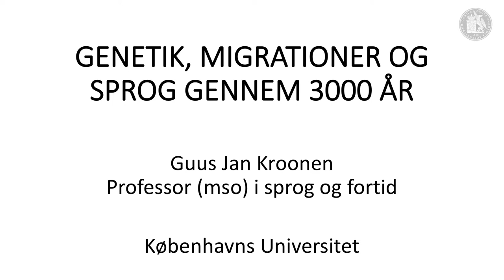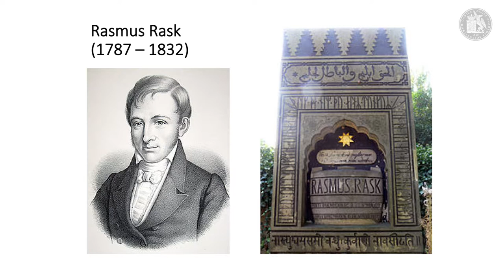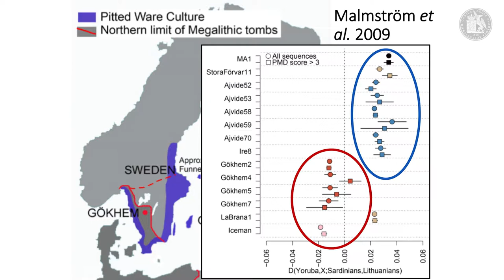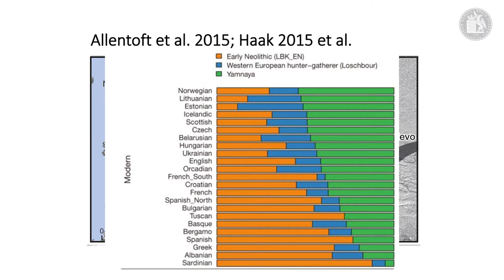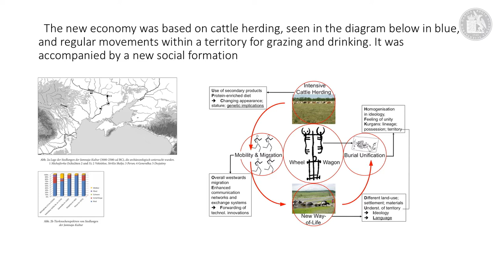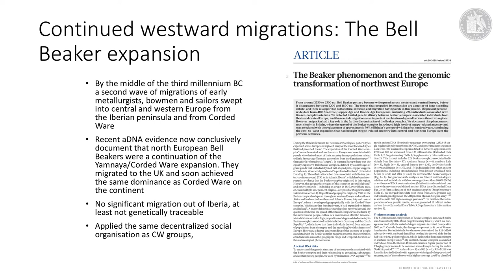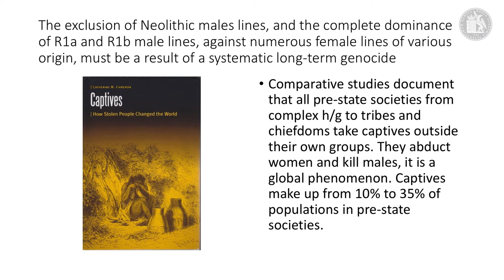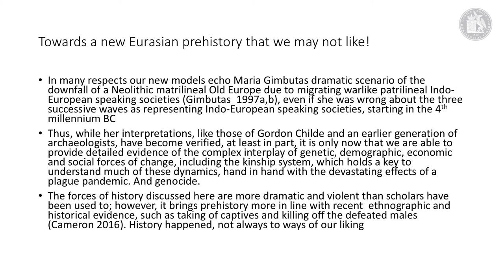GENETIK, MIGRATIONER OG SPROG GENNEM 3000 ÅR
Hvem er vi? Hvor stammer vores forfædre fra? Og hvor kom vores sprog fra? Nye teknikker til analysen af isotoper, proteiner af gammelt dna er ved at revolutionere menneskets fortid. For første gang er arkæologerne, lingvisterne og genetikerne gået sammen i et omfattende tværfagligt samarbejde, der har givet et dybere indblik i europæerne og deres sprogs ældste historie, end man nogensinde har haft før.

KRISTIAN KRISTIANSEN

Professor i arkæologi ved Göteborgs Universitet og specialist i bronzealderen samt kulturarv. Har forestået udgravninger i Thy, Bohuslän, Ungarn og Sicilien, men de seneste 8 år har han fortrinsvis arbejdet sammen med et team af naturvidenskabelige forskere: Ancient DNA med Eske Willerslev-gruppen fra Center for GeoGenetik ved Statens Naturhistoriske Museum, Københavns Universitet, samt strontium-isotopanalyser med Karin Frei, Nationalmuseet ogDouglas Price, København. Hans bøger omfatter Europe Before History(Cambridge UNiversity Press 1998) og med Thomas Larsson: The Rise of Bronze Age Society (Cambridge University Press 2005); dertil et par hundrede artikler. Resultaterne af dette projekt har revolutioneret vores opfattelse af bronzealderen, gennem påvisningen af omfattende folkevandring under det tredje og andet årtusind før vores tidsregning.

GUUS KRONEN:

Professor MSO i komparativ lingvistik ved Institut for Nordiske Studier og Lingvistik på Københavns Universitet. Guus Kroonen fik sin Ph.d. i sammenlignende indoeuropæisk sprogvidenskab fra Leiden Universitet, Holland. Han har publiceret flere studier om sprogudvikling og etymologi, blandt andet en etymologisk ordbog om de germanske sprog. I 2016 fik han tildelt en ERC Starting Grant til et tværfagligt forskningsprojekt om Europas lingvistiske rødder, med fokus på udbredelsen af den indoeuropæiske sprogfamilie. I samme år indgik han et samarbejde med blandet andet Kristian Kristiansen, Karin Frei og Eske Willerslev, som har som foremål at integrere lingvistisk, arkæologisk og genetisk forskning om Europas fortid.